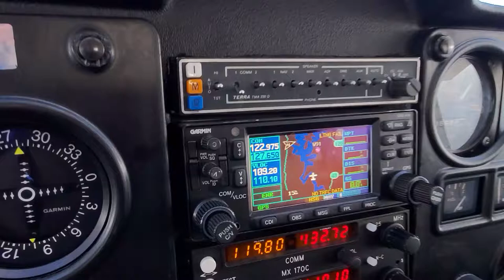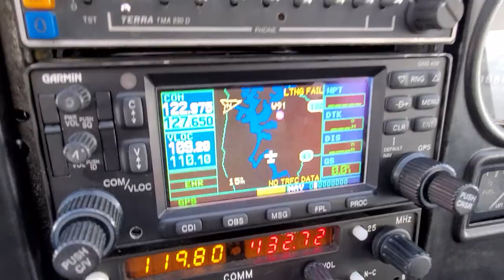40 Knot Airspeed, 0 Ground Speed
This is what happens on a windy day with some well planned slow flight.  I believe we were going backwards at a certain point.  If you look at the GPS ground speed, you'll see we're going 0 miles per hour.